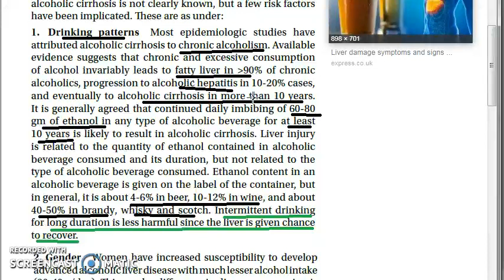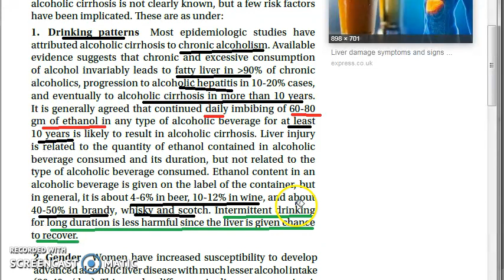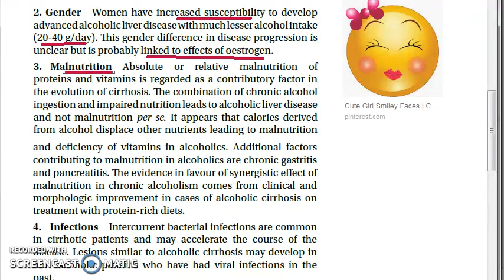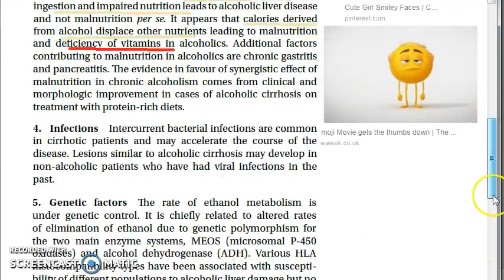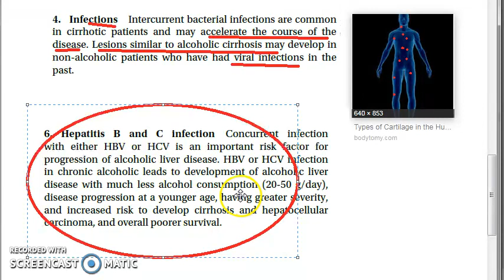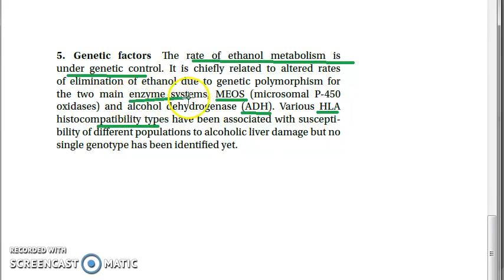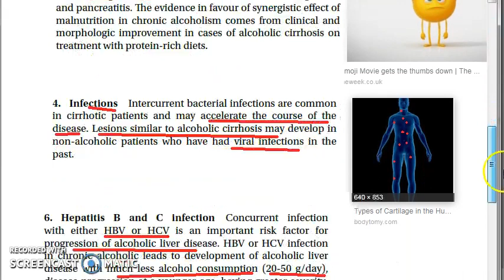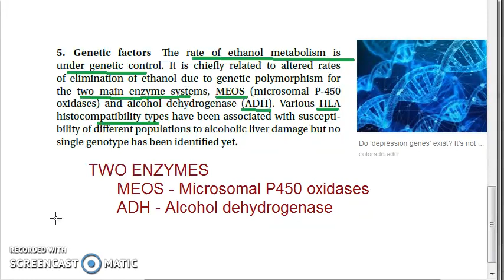Pathology 605 b Alcohol Liver Disease Etiology Risk MEOS ADH alcohol dehydrogenase